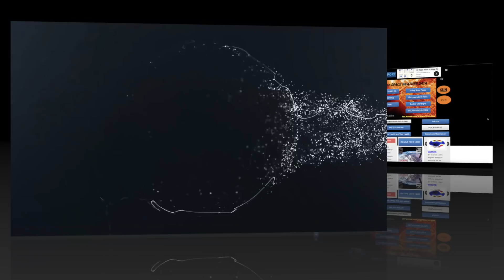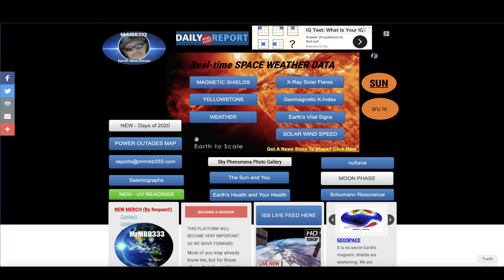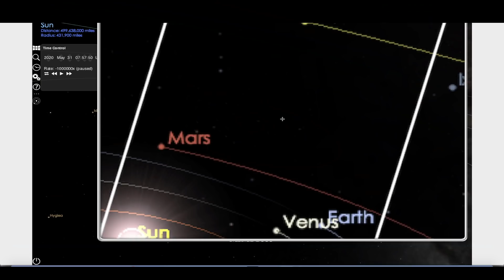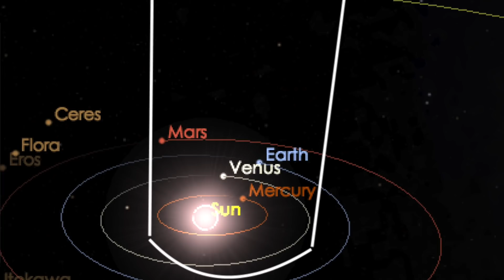Something RARE occurring in the Solar System! - Doesn't happen very often at ALL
July 14, 2020:            ~ Rare Earth ~ This doesn't happen very often ~

                                        MRMBB333
                                        2487 S. Gilbert Rd,